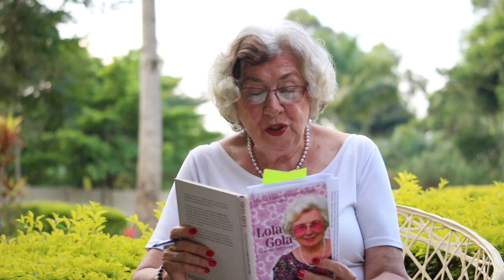Maria L. Prean - Prinzipien des Reiches Gottes (Teil 3) / Die Macht unserer Worte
Die Zunge kann auferbauen, lieben, loben, beten - die gleiche Zunge kann auch Unheil, Böses, Fluch erzeugen. Gebet hat große Macht: das Gebet im Glauben. Unsere Worte haben alles in der Hand!